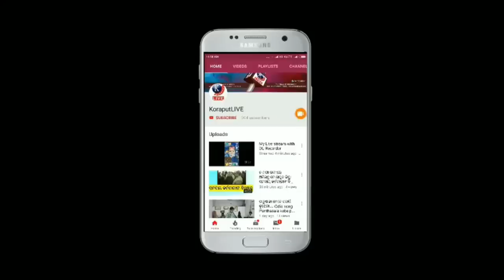ଡିଜି ଅଫିସ ସାମ୍ନାରେ କାହିଁକି ଶୋଇଲେ ମହିଳା ଶିକ୍ଷୟିତ୍ରୀ || ଭାଇରାଲ ହେଉଛି ଭିଡିଓ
ପୋଲିସ ଡିଜିଙ୍କ କାର୍ଯ୍ୟାଳୟ ସାମ୍ନାରେ ତଳେ ଶୋଇ ପ୍ରତିବାଦ କଲେ ଅନୁଗୁଳ ଅଞ୍ଚଳର ଶିକ୍ଷୟତ୍ରୀ
ଦୀର୍ଘ ଦିନ ଧରି ଦରମା ନ ପାଇବା ସହ ଶାସକ ଦଳ ବିଧାୟକଙ୍କ ଅତ୍ୟାଚାର ବିରୁଦ୍ଧରେ ମାଗିଲେ ନ୍ୟାୟ